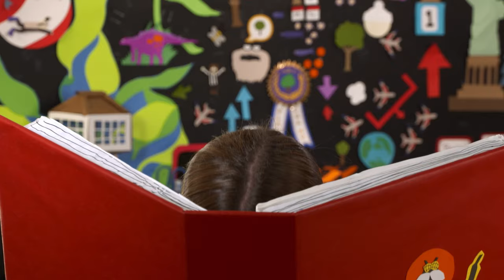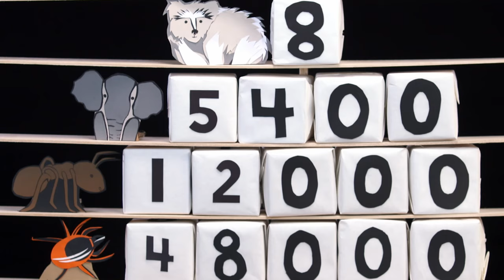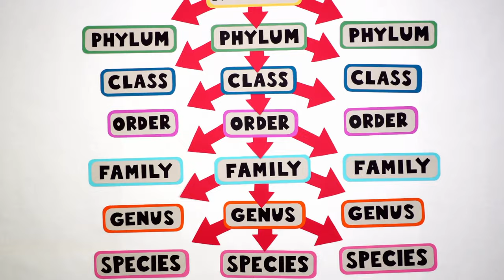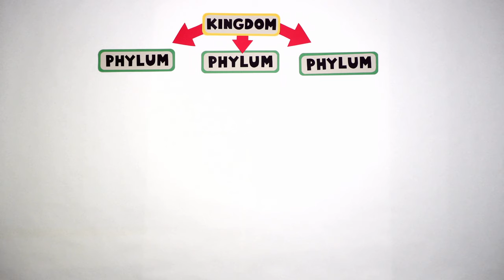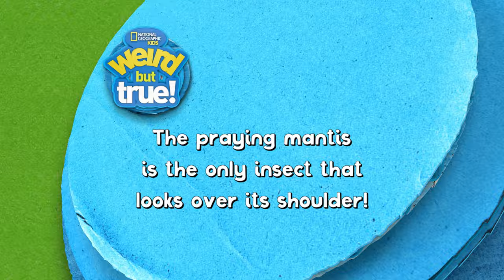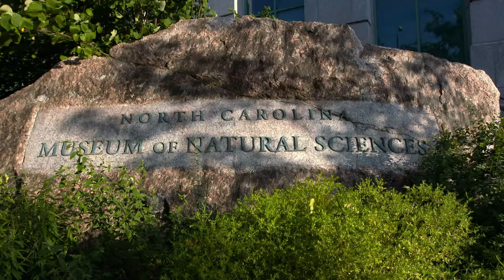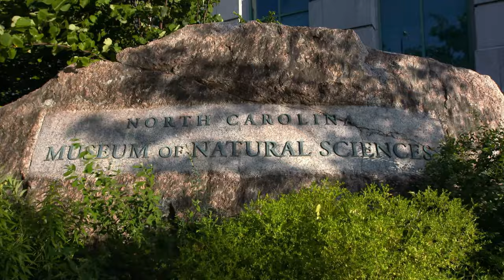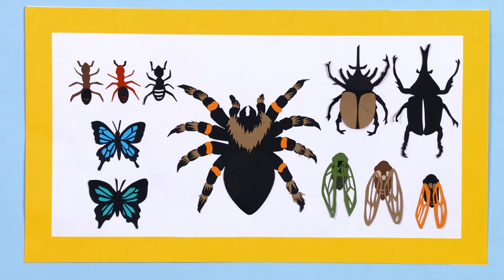Buggin' Out | Weird But True! | S1 E9 | Full Episode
Dragonflies aren’t flies? Ladybugs aren’t bugs? What the heck is going on?! Charlie and Kirby have some unanswered questions about insects and they’re determined to get to the bottom of it. They’ll learn all about the largest group of animals in the world (arthropods!) and discover what makes them so unique.